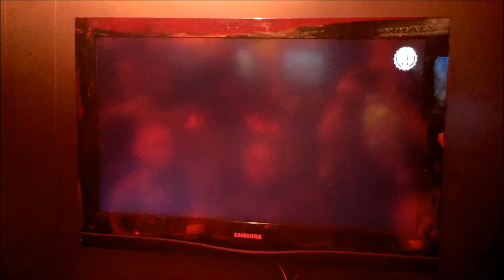LagTheory's Gusgus plays World of Tanks at PAX Prime 2013